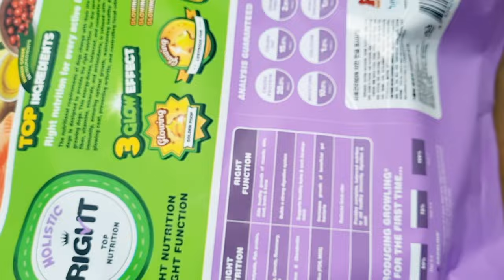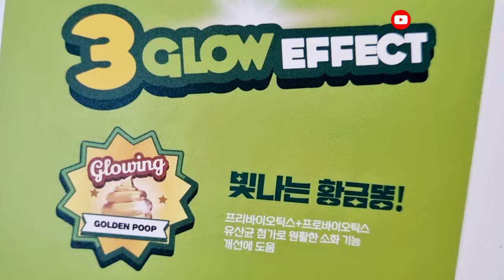시츄일기68 🐕기호성최고 홀리스틱 펫푸드 그롤링 사료 아그작 맛있고 소화잘되며 황금떵까지!💩💫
fediaf 유럽 펫푸드 연맹 기준 충족

영양 균형이 잘 잡힌 강아지사료

기호성최고, 홀리스틱 펫푸드 그롤링 사료, 유산균 사료 추천, 밥 안먹는 강아지 사료 추천